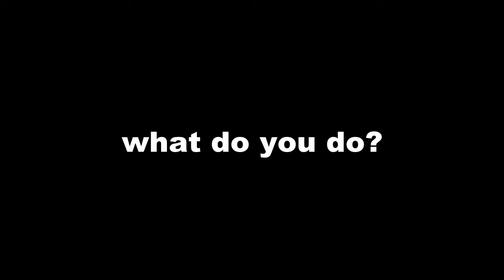Ninjutsu Tactical Training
Sneak Peak of NEW Modern Ninjutsu Video